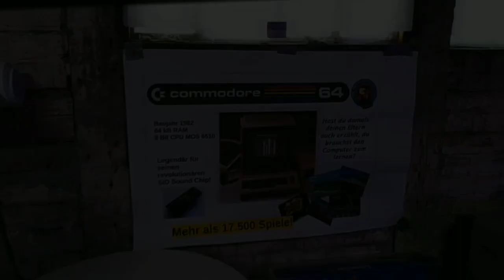HUK Coburg IT Abteilungsfeier 2024 Retro Computer Ecke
Das Motto der Feier war 80er und 90er Jahre. Was passt da besser, als eine Retro Computer Ecke einzurichten, wo die Kolleginnen und Kollegen in Erinnerungen aus ihrer Jugend schwelgen und die Jüngeren die Technik von damals mal hautnah erleben können.